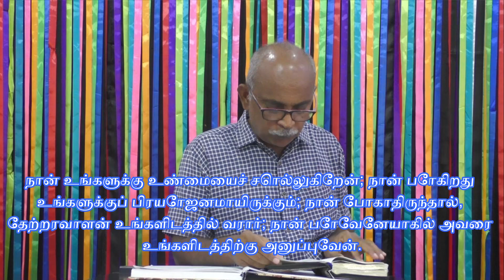Obstcles to life progress-Part 3/Tamil/முன்னேற்றத்திற்கு தடை/பகுதி-3.